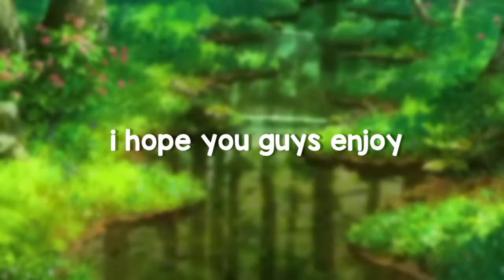aesthetic songs on tiktok 🕊️ | Aitumm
hi! ᵕ̈

˳⸙ m u s i c
¹ sofia⇢clairo
² backyard boy ⇢claire rosinkranz
³ hey lover ⇢daughters of eve
⁴ aesthetic girl ⇢(cdst.yusei)
⁵ best friend ⇢rex orange country
⁶ hopeless romantic ⇢(prod.yusei)
⁷ just the two of us ⇢grover washington jr. (feat. bill withers)
⁸ a pimp named slickback ⇢lakim
⁹ mary jane ⇢mary j. blige
¹⁰ ...and to those i love, thanks for sticking around (i'll be dead ) ⇢$uicideBoy$
¹¹ walk but in a garden ⇢lluison (feat. mxmtoon)
¹² coffeebreath ⇢sofia mills
¹³ put your records on ⇢ritt momney

- where are you from ? Indonesia
- where do you edit ?
🕊️ video editor : kinemaster, inshot
🕊️ thumbnails : picsart

If you have an aesthetic song idea on Tiktok, write it in the comments! thank you

Part 2 (?) 😣